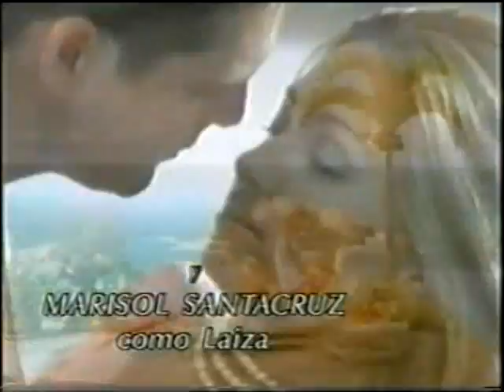alma rebelde cap 43.0